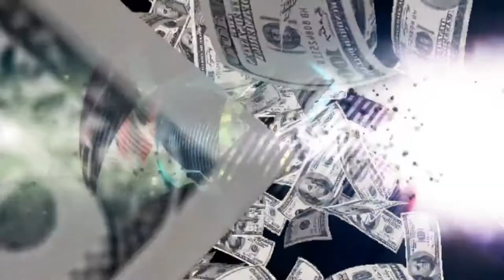Tiền nhiều để làm gì?